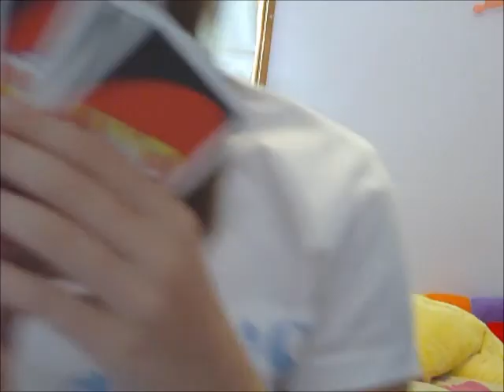Switch it up!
Me and Dani whipping our hair, jumping to the rhythm and more awesome stuff! :)